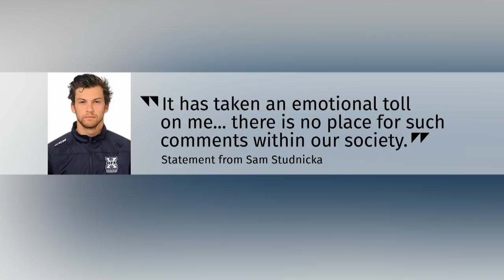University hockey brawl leaves dozens suspended, leads to further investigation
The governing body for university sports in Atlantic Canada has suspended 15 players and both head coaches because of a hockey fight that broke out last weekend between the Acadia Axemen and the St. Francis Xavier X-Men. Due to the seriousness of the allegations, AUS said it will investigate further and might issue more suspensions.